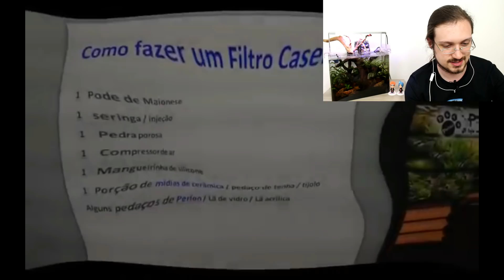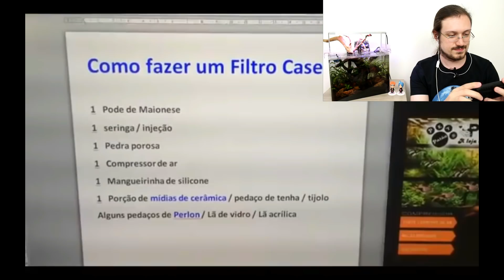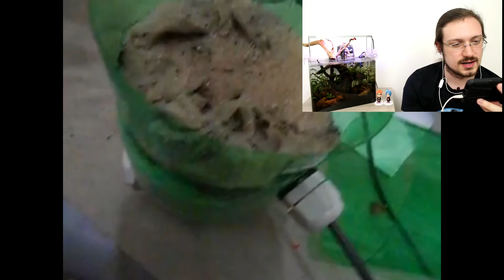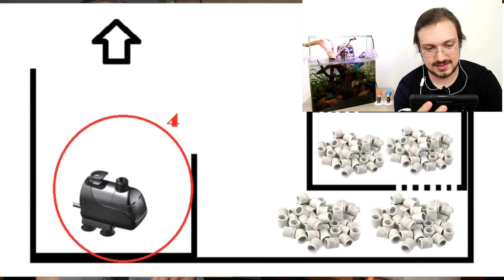5 maiores GAMBIARRAS feitas por AQUARISTAS!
Acha que já viu GAMBIARRA? É que ainda não viu as 5 maiores GAMBIARRAS que um aquarista é capaz de fazer!

A série "os 10 mais" e "os 5 mais" visa demonstrar, em formato de entretenimento, elementos importantes do aquarismo. Em um vídeo mais divertido e descontraído, abordamos alguns assuntos importantes, fazendo o assunto ficar menos massivo e ao mesmo tempo divertindo quem for assistir a série.

Caso queira comprar produtos de aquarismo em um site confiável e com bom preço, além de ganhar 10% de desconto em sua compra, acesse o site de nossos parceiros da Paraíso dos Aquários e uso o cupom AMANTES10 na hora de fechar seu carrinho!
Cupom: AMANTES10